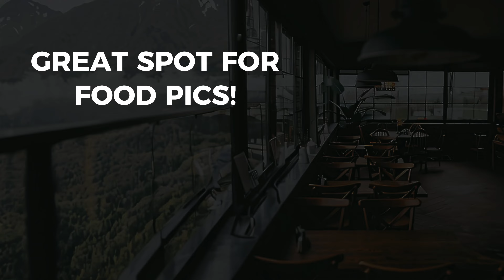AI-generated burger commercial advertisement video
AI-generated video for a commercial ad. This AI-generated video represents a commercial advertisement for a burger restaurant. Every clip of this entire video was generated using AI and combined with my video editing skills using capcut.
AI tools used: Adobe Firefly, Stable diffusion
Video editing tools Used: Capcut